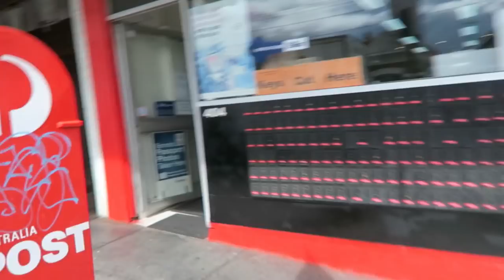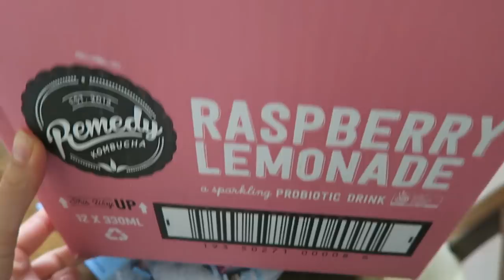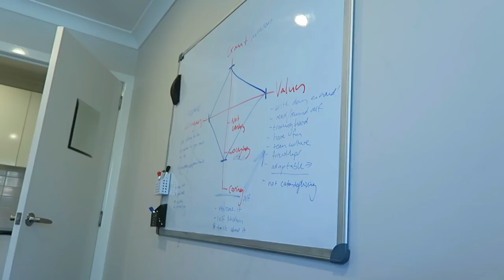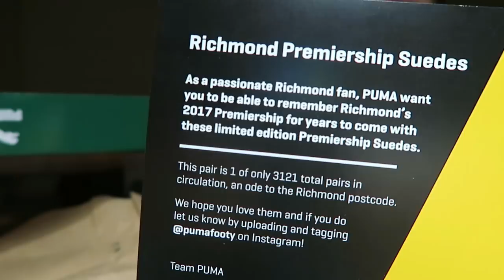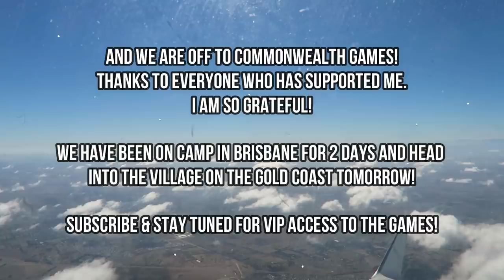Getting ready for COMMONWEALTH GAMES- Weekly Vlog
Hey guys! My first weekly vlog! Here's a look into what i got up to in preparation for leaving for Commonwealth Games! Lots of appointments and training and packing.

Can't wait to be posting more content in and around the village.

Belle x